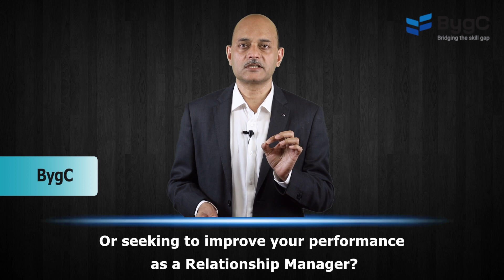BygC's Banking Course for Relationship Managers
You could be aspiring to become a relationship manager soon...
Or you could already be one and needing some help to fine tune your performance…
You might be worried about missing out on a huge chunk of sales incentives or you are looking to impress your boss to move to a larger role…
If you fit in to any of these descriptions, you have come to the right place...